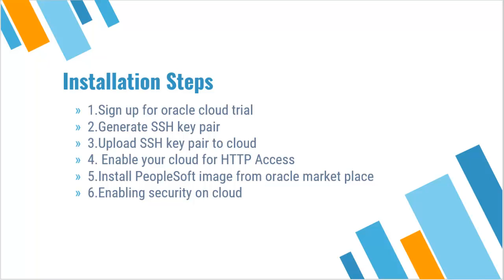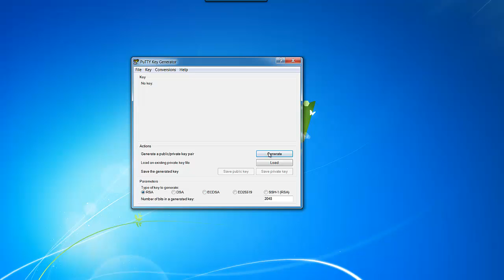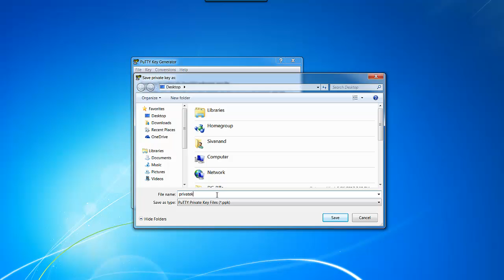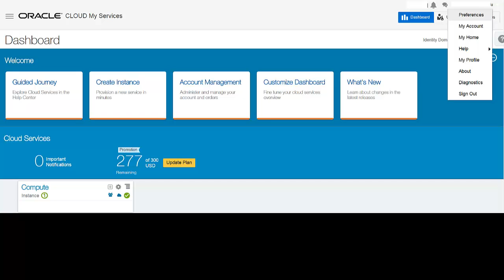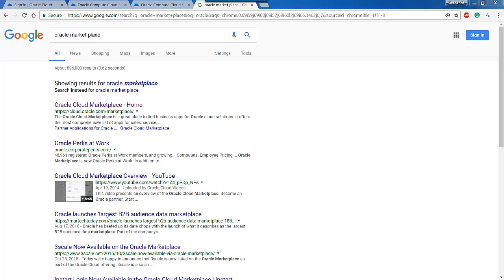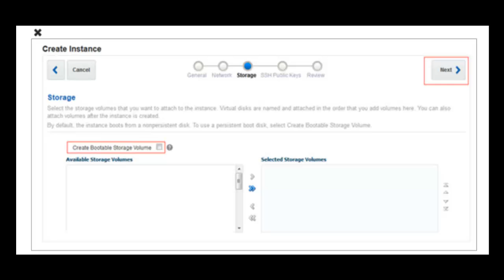PeopleSoft Installation On Oracle Cloud (Oracle Free Trial)-(PeopleSoft Installation Series - 3/5)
Attention (Updated Version):
A lot of things changed after I made this version. Please find the updated version here

This video demonstrates step by step process to install PeopleSoft on Oracle cloud. Please let me know if you face any issues I will try to help.